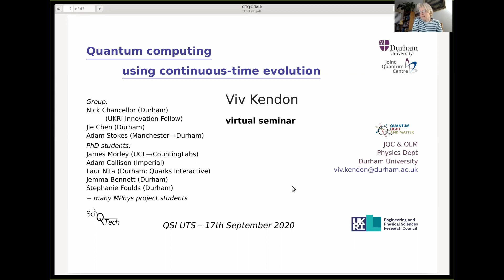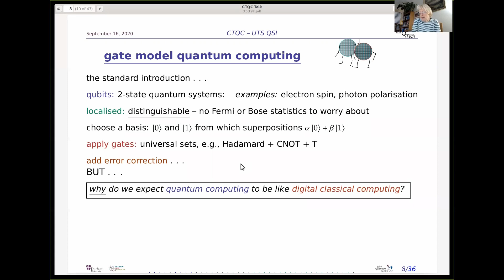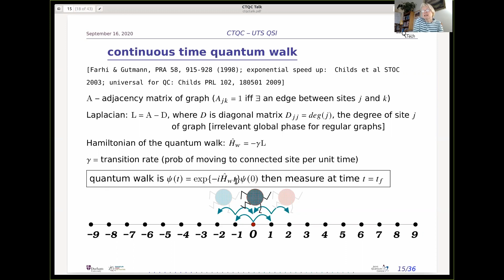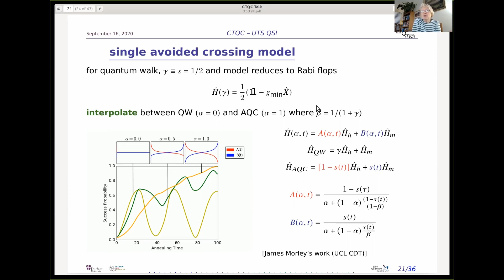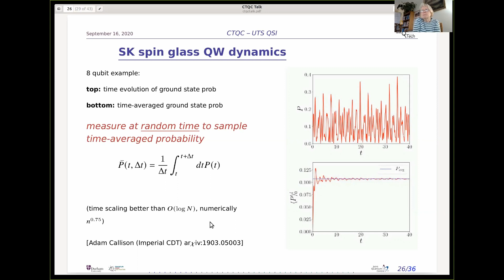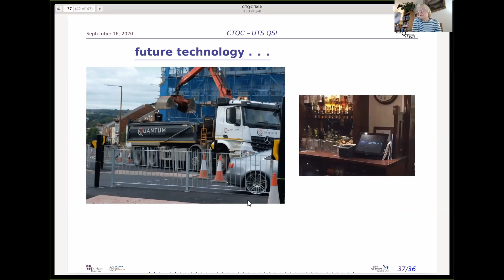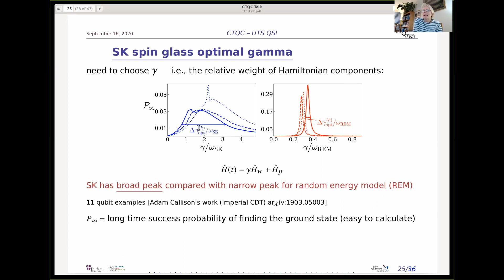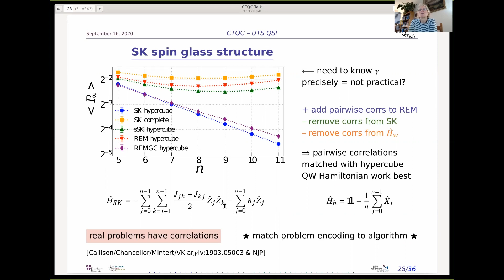QSI Seminar: Dr Viv Kendon, Durham University, Quantum Computing using Continuous-Time Evolution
Strategies for quantum optimisation algorithms with short run-times.

TITLE: Quantum computing using continuous-time evolution
SPEAKER: Dr Viv Kendon
HOSTED BY: Dr Peter Rohde, UTS Centre for Quantum Software and Information

ABSTRACT:
Continuous-time quantum computing includes computation by continuous-time quantum walk (QW), adiabatic quantum computing (AQC), quantum annealing (QA), and special purpose quantum simulators.
All evolve the initial quantum state to the final quantum state using a continuous-time process.  This is a natural way to compute with quantum systems.
In the setting of the quantum search algorithm, interpolating between AQC and QW computation provides a family of continuous-time quantum algorithms, and also shows that QW is optimal under ideal conditions for large systems.
The structure of correlations can be exploited by choosing the encoding to match, providing further advantages for more realistic problems, such as spin-glasses.
Many repeats of short QW runs is effective for solving hard problems such as spin-glasses and MAX2SAT, providing a more practical approach than AQC in hardware with limited coherence times.
Hybrid strategies combining time-dependent controls with QW-like short timescales can significantly improve success rates over pure QW and we have recently developed tools to guide algorithm development in this setting.

RELATED PAPERS
J. G. Morley, N. Chancellor, S. Bose, and V. Kendon.
Quantum search with hybrid adiabatic-quantum walk algorithms and realistic noise, PRA, 99:022339, 2019. arXiv:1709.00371

A. Callison, N. Chancellor, F. Mintert, and V. Kendon.
Finding spin-glass ground states using quantum walks
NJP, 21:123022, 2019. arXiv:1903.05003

Adam Callison, Max Festenstein, Jie Chen, Laurentiu Nita, Viv Kendon, Nicholas Chancellor.
An energetic perspective on rapid quenches in quantum annealing
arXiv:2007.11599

OTHER LINKS
Quantum Light and Matter (QLM) research, Durham University